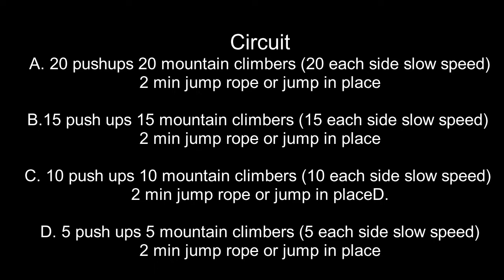Circuit Training With Howard (PART I)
The content of Sid Jacobson JCC’s video is for entertainment only. SJJCC is not a medical organization and its instructors or staff cannot provide medical advice or diagnosis.

Physical exercise in all forms, even without equipment, is a strenuous physical activity. As such, you should consult your physician or other health care professional before starting this fitness program or any other fitness program to determine if it is right for you. If you are predisposed to a medical condition that may be worsened by physical exercise, please do not start this fitness program. Do not start this fitness program if your physician or health care provider advises against it. If you experience faintness, dizziness, pain or shortness of breath at any time while exercising you should stop immediately.

If you think you are having a medical or health emergency, call your health care professional, or 911, immediately.